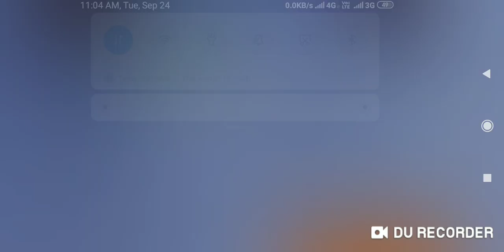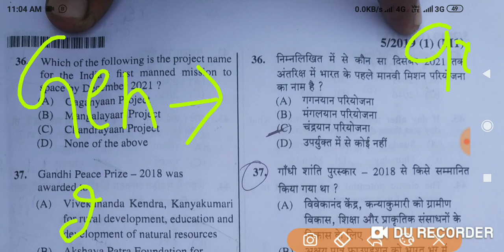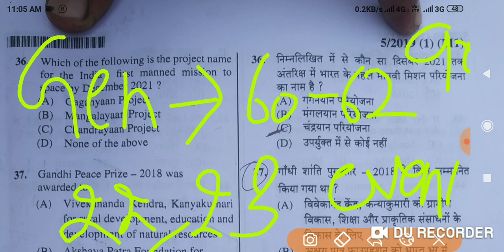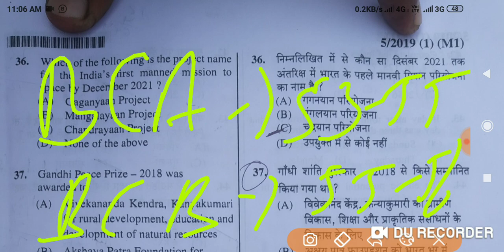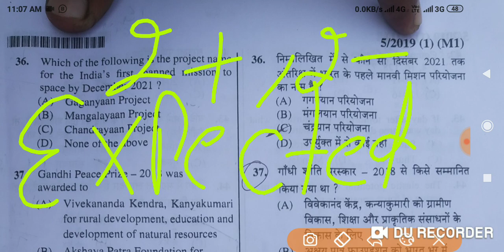Haryana Clerk cut off 2019| Clerk Expected cut off 2019| by KaraMazu Sarkari Naukri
| एक सरकारी कर्मचारी को कितनी और कितने प्रकार की छुट्टियाँ मिलती है | What is Earned Leave | EOL |
| हरियाणा में सरकारी नौकरी में क्या पदोन्नति होती है | Haryana Govt Service Line of Promotion | HSSC |

Covering following points:

hssc auditor,
hssc bharti,
hssc biology,
hssc book,
hssc classes,
hssc clerk,
hssc conductor,
hssc constable,
hssc draftsman,
hssc driver,
hssc english,
hssc exam,
hssc g.k,
hssc general awareness,
hssc gk,
hssc hafed,
hssc haryana,
hssc history,
hssc inspector,
hssc interview,
hssc je,
hssc jobs,
hssc lecturer,
hssc login,